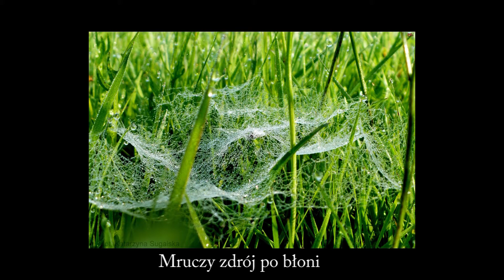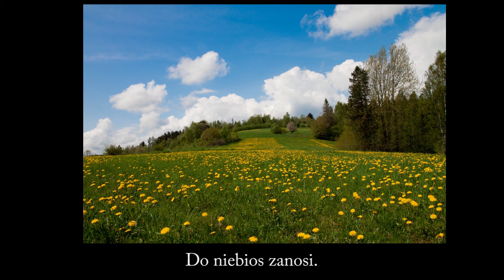Chopin pieśń Wiosna wersja karaoke